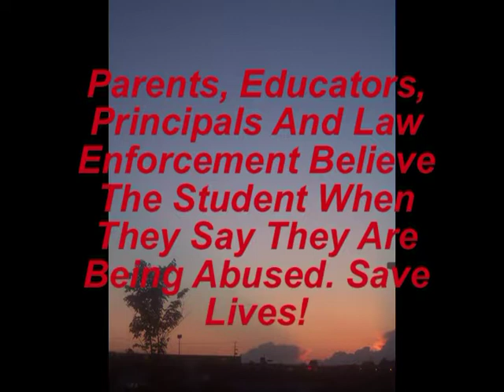The Abuse Tour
I have spoken to you about the Abuse that I Endured As A child and Teenager In My School Years.

Well, I Decided To NAME NAMES AND SHOW THE OFFENDING SCHOOLS EXCEPT ONE THAT WAS TORN DOWN AND I AM HAPPY FOR THAT!

While I Have Forgiveness I Also Cannot Be A Non - Human and when you have been Abused by other students, teachers, so called counselors, principals, vice principals, the board of education and even the courts it would be dishonest to say that many of those feelings don't come rushing back when you confront them.

Sure, I am different, and successful on levels that they would never have dreamed possible because they had very narrow, mean and evil behaviors, actions and mindsets.

Yes, VICTORY IS MINE!

Yet, It Is Well And Good To Expose The Evil And To Reveal Those Who Caused So Much Pain.

I Survive And Thrive!

THIS IS NOT TO BE SHOUTING RATHER I WANT THOSE BEING ABUSED RIGHT NOW TO WATCH THIS ENTIRE VIDEO AND TO KNOW I FELT AND FEEL YOUR PAIN!

KNOW THAT YOU ARE TRULY NOT ALONE.

Call me and we shall find a way to help you.

DO NOT HARM YOURSELF, DO NOT KILL YOURSELF.

EVEN THOSE WHO ARE EVIL DO NOT HARM OR KILL THEM!

YOU MA'AM, YOU SIR, ARE BETTER THAN THEY ARE ACTING, YOU ARE BETTER AND TOGETHER WE WILL HELP YOU SURVIVE AND PROSPER!

 Albert Torcaso Survived

And You Will Survive My Family, My Friends.

In the subject line just type in help me WIN.

1, Say yes in the comment section.
3, Watch a Motivational video online Mine or any other motivational speaker or video.
4, Demand Success.
5, Be grateful that you're alive today.
6, Call me and explain what Success Means to You.

Watch Humanity Matters Live
Channel 21 Comcast Pittsburgh, PA
Channel 47 Verizon Fios Pittsburgh, PA
Streamed Live 12:00 pm Est Time Wednesdays.